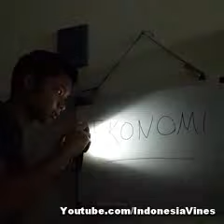Vine Indonesia 19